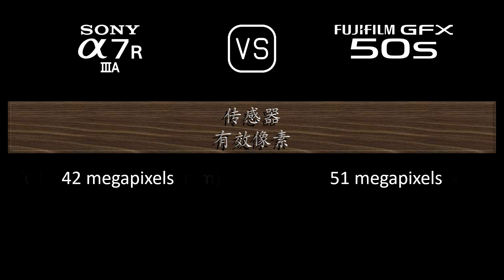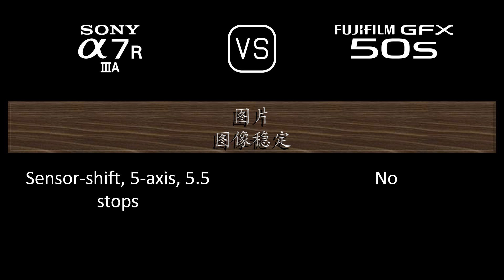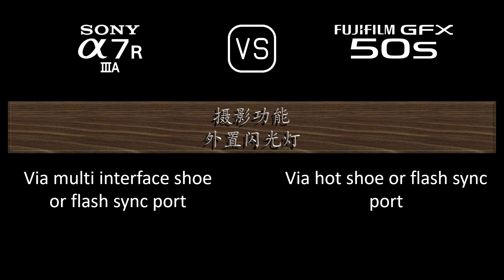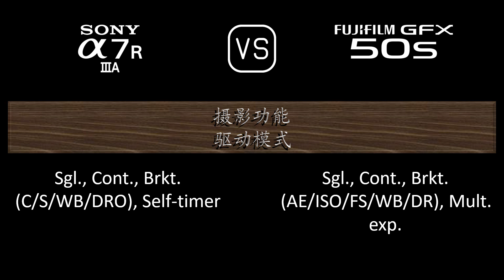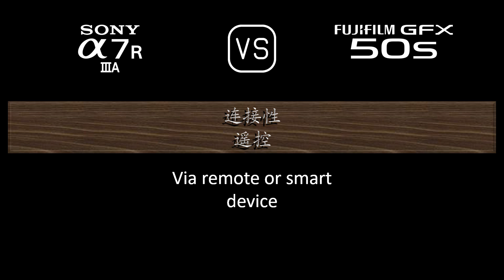Sony A7R IIIA 与 Fujifilm GFX 50S 的规格比较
本视频是 Sony A7R IIIA 与 Fujifilm GFX 50S 的功能概述和规格比较 (comparison of specifications)，希望对您有所启发。感谢您的支持。

00:24 推出
00:32 机身
00:41 传感器
01:05 图片
01:21 光学与对焦
01:50 屏幕
02:10 取景器
02:26 摄影功能
03:27 录像功能
03:43 贮存
03:47 连接性
04:16 物理特性
04:36 杂项